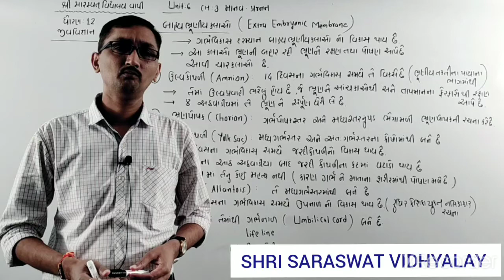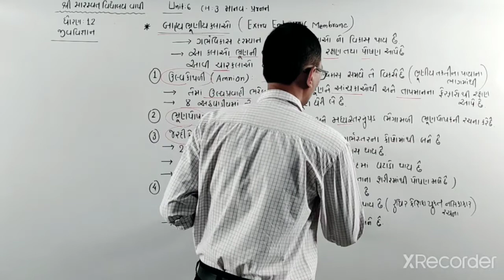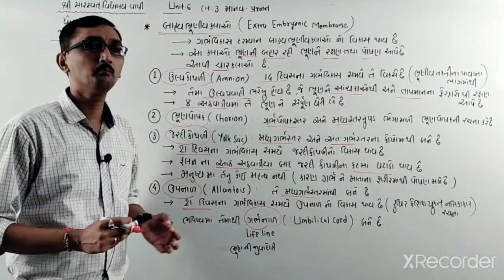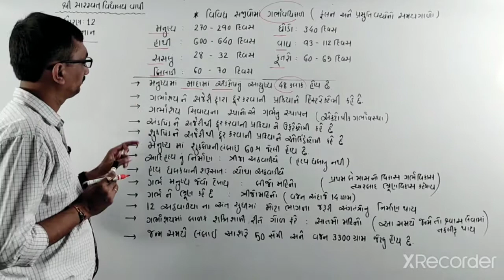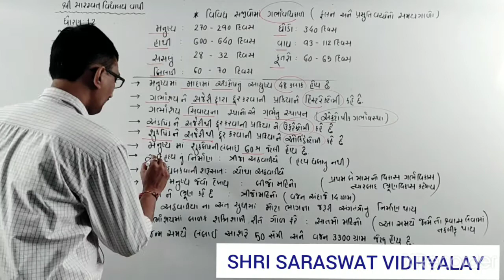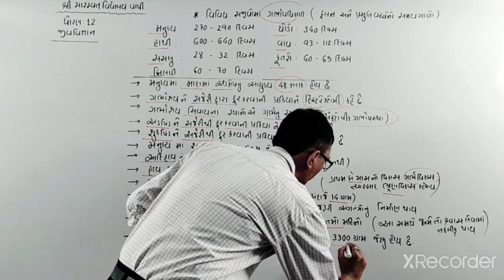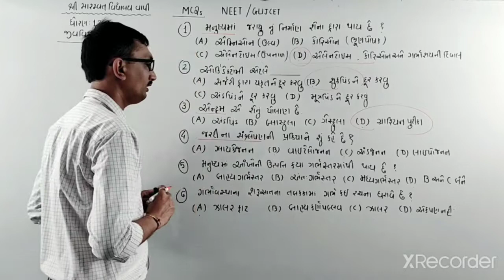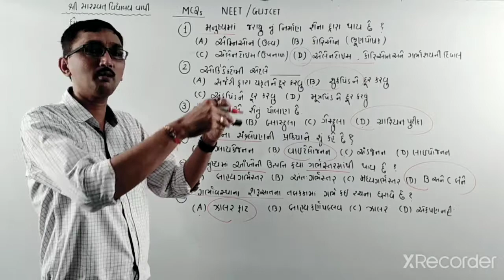GM 12 BIOLOGY CHAPTER 3 PART 6 NEET, GUJCET HARDIK SIR